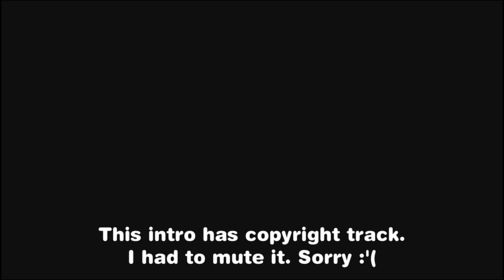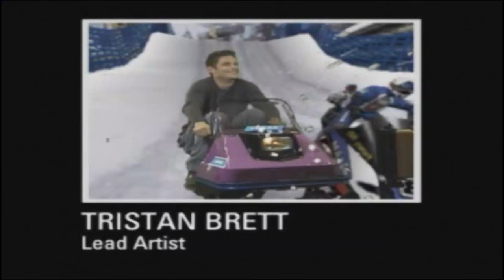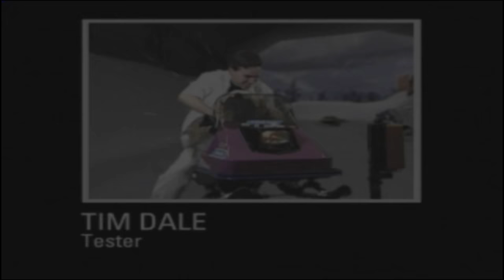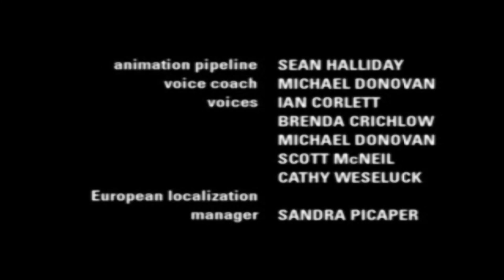Sled Storm (PSX) Complete Gameplay feat. Jay [Open Mountain & Super Snocross Championships]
An underrated gem. Not many people nowadays know about this game. This game has the best snow effects, good handlings and great soundtracks for a '99 game.

You can do tricks in this game but it is quite difficult to master them since the tricking system needs certain buttons and D-pad combinations. You can do 2-tricks combo in a single hang time if you are quick with your fingers.

Overall tracks are greatly designed. I have no problems winning all races. There is no difficulties in this game but you can turn on the 'AIs Catch Up Logic', this will give them strong rubber band and they will use shortcuts. I turned on this feature to make it more challenging. You'll see how aggressive they are in the Super Snocross.

All in all, this is a great game. I hope more people would play this game in the near future.